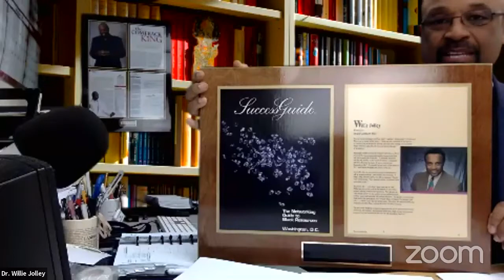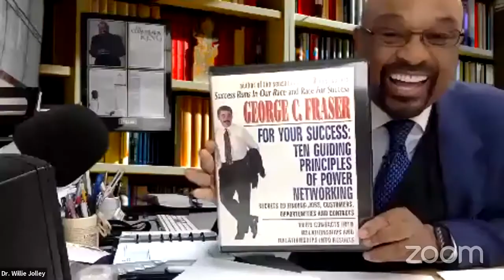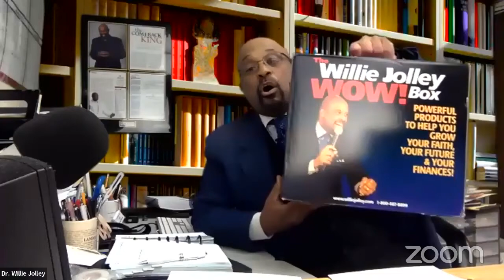5-7-2020 Dr. Willie Jolley & Dr. George C. Fraser